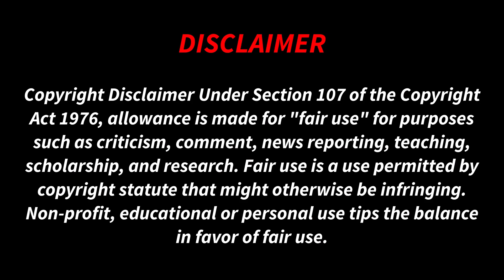தமிழ் பாடல்களில் ஒளிந்துள்ள ரகசியங்கள் - PART 1 | Tamil Coupl Reaction